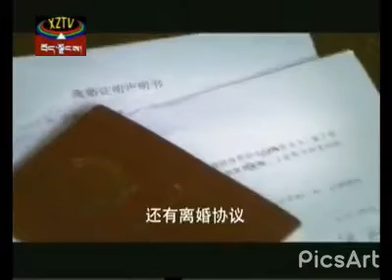Tibetan Language Chinese Film (བརྩེ་དུང་གི་མན་ངག།) part 29